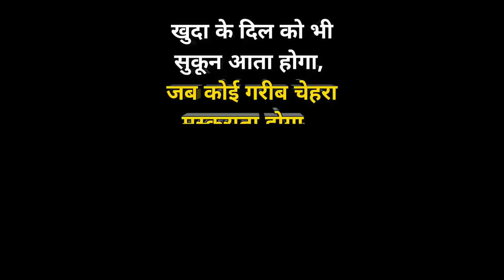थोड़ा मिलने पे ही झूम उठते है ये मेरे अपने ❤️ | Helping Sunny Arya